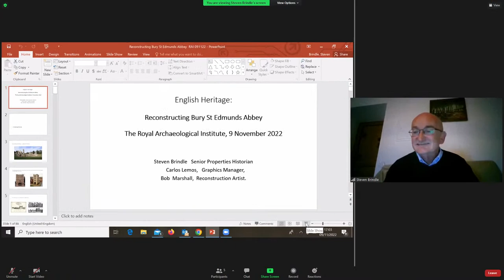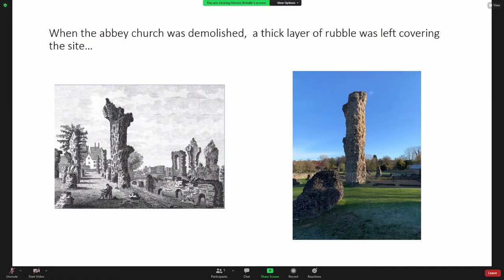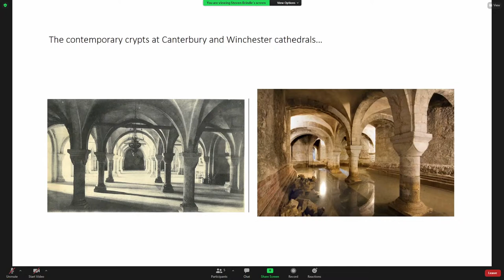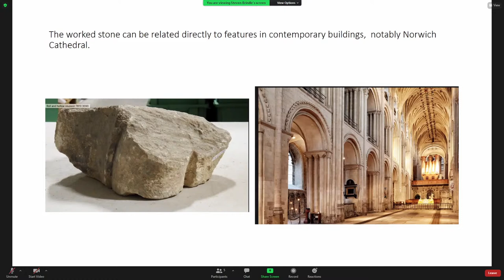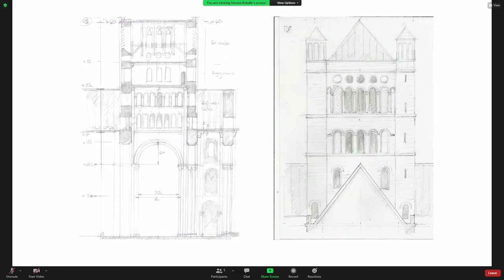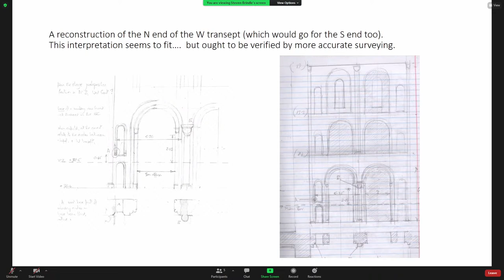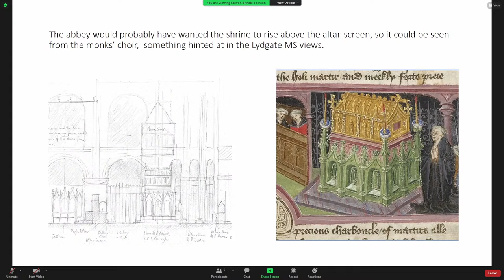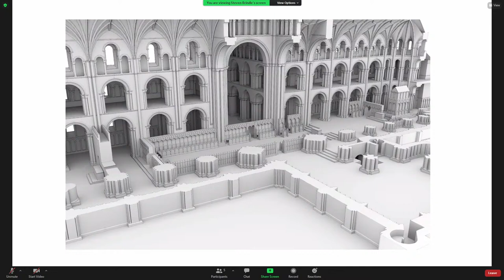Reconstructing Bury St Edmunds Abbey | Dr Steven Brindle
The famous monastery at Bury St Edmunds had one of the largest churches in Europe. However, it was comprehensively destroyed in the mid-16th century, apart from part of the shell of the west front. The site was partially excavated by the Ministry of Works c. 1957-64. However, the fragmentary state of the ruins has long presented a challenge, both in understanding this major monument of Romanesque architecture, and in interpreting and presenting the site to visitors. English Heritage has carried out new research and survey work, bringing together different strands of evidence to produce new reconstructions of the abbey church, for a new suite of graphic panels, that were recently installed. This paper presents the project, the evidence, and their new interpretation of this major site.